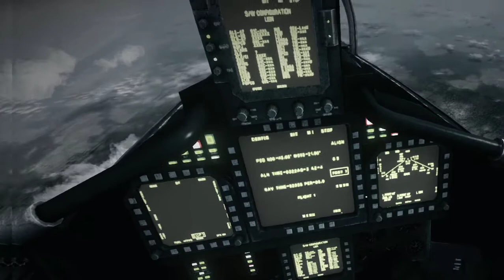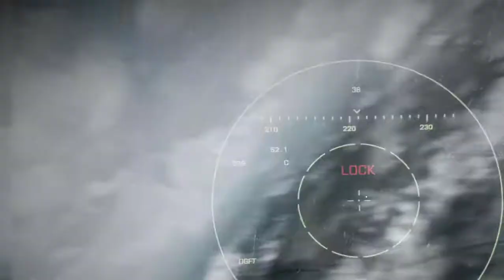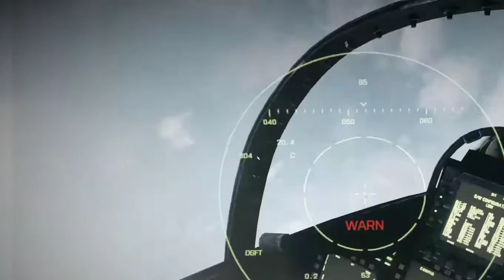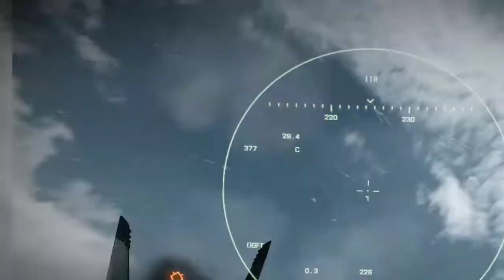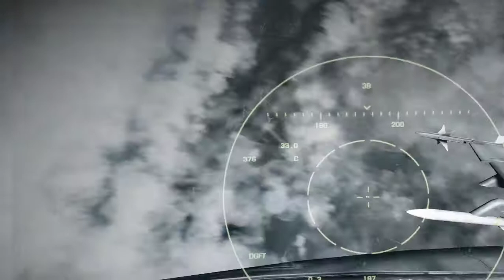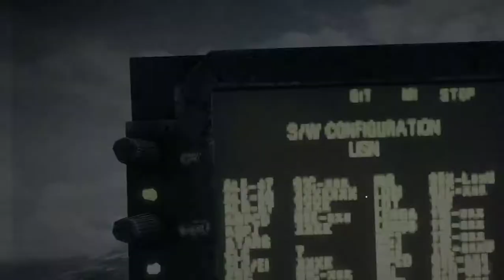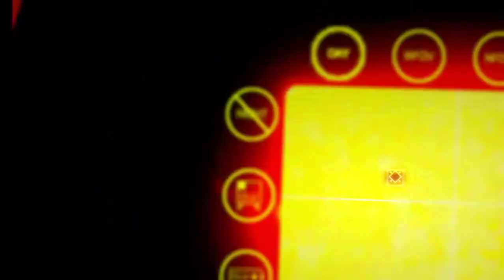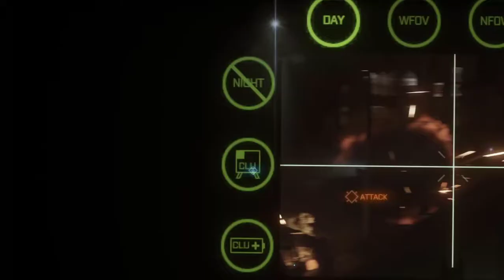battlefield 3 # PART 2 # going hunting # operation guillotine # comrades #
windows-10.PRO 64bit
Graphics:ZOTAC:NVIDIA:GT 1030 2GB GDDR5
RAM :4*2=8GB 1600 BUS SPEED
motherboard: GIGABYTE H61 DS2 REV.5
MONITOR:DELL 18.5"Screen:Resolution:1366*768 -60hz
POWER SUPPLY: thermaltake:Litepower 350W